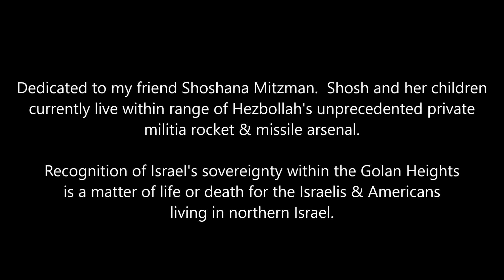Wing Piano Concerto No. 1 Intro (Movement 1 Presto - extended cadenza)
Based upon themes from my "Esther Ballet Suite"
By Nicholas Wing, composer
Performed by Nicholas Wing, pianist

Dedicated to my friend Shoshana Mitzman.  Shosh and her children currently live within range of SDGTO Hezbollah's unprecedented private militia arsenal of rockets & missiles.

Recognition of Israel's sovereignty within the Golan Heights is a matter of life or death for the Israelis and Americans living in northern Israel.

(Please note that the midi playback is incorrect at times, especially during the fast passages.  I would also like to emphasize that the minor trill and descending octave passage is intended to represent the absolute, abject & totalitarian power of evil-Haman. Further, the playback of the pedaling was not accurate to my recorded performances, and there are therefore erroneous sustained dissonances of the C-sharp against the D natural, for example.  I need professional grade equipment to accurately record my performances.  One day, I plan to compose on a Spirio.)

I was absolutely thrilled to learn that my "Piano Concerto No. 1" is around the same difficulty level as Chopin's "24 Preludes, Op. 28" and Beethoven's "Piano Sonata No. 20, Op. 49, No. 2".  It is only my first piano concerto, and I plan to compose my future piano concertos to be even more virtuosic, challenging and beautiful.